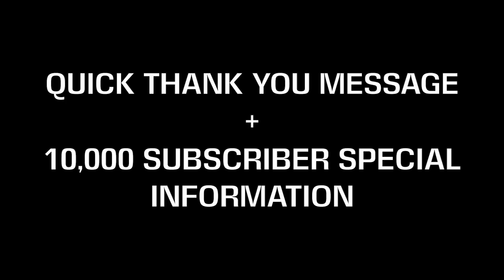Street Track Failures: Episode 29 - Zürich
Switzerland isn't a country that's recognised globally for having a particularly rich heritage in motorsport. Not surprising given how motor racing had been banned in the country for quite a long time. In 2018 though, racing would return to Swiss tarmac.